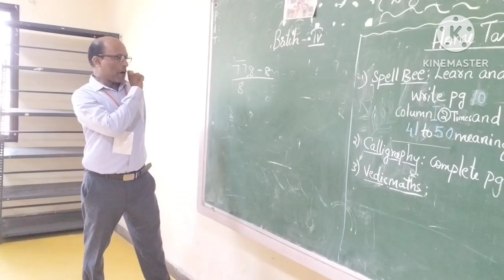Birla summer camp 23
Birla Summer Camp -23 is a specially crafted program designed for children, these activities develops confidence,
independence,social skills, leadership skills and physical fitness.